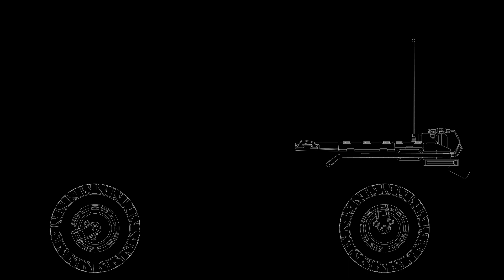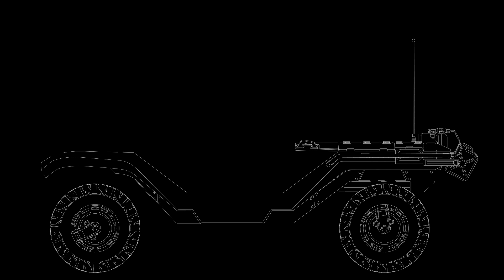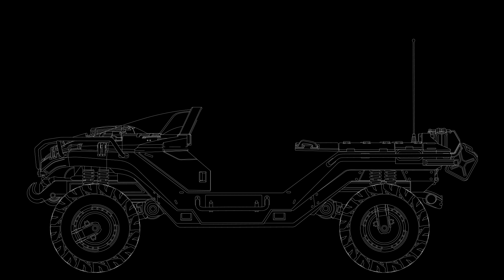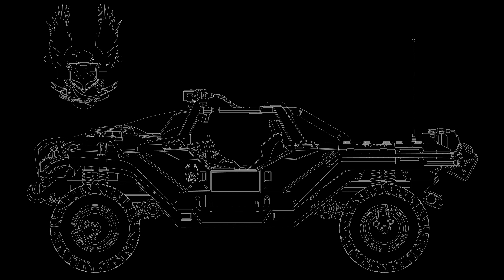UNSC Warthog | Individual Animation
UNSC Warthog from Halo animated to draw all lines individually.